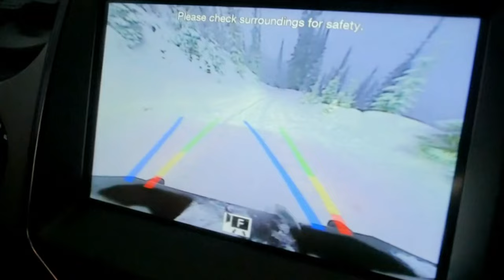SERIOUS Off-Roading With The Boys in SnowRunner!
Me and the boys hit Yukon in Canada for some extreme off-roading. I am behind the wheel of a Toyota Land Cruiser. HeavyHanded (Matt) is in a Ford F150 Raptor R and Macauley takes on the mighty and ridiculous Hummer H2. Mission objective, like last time - to unlock all the watchtowers and man was it a much harder job than last time!